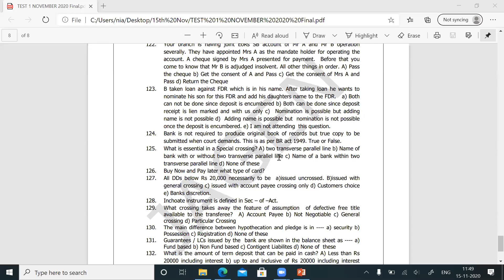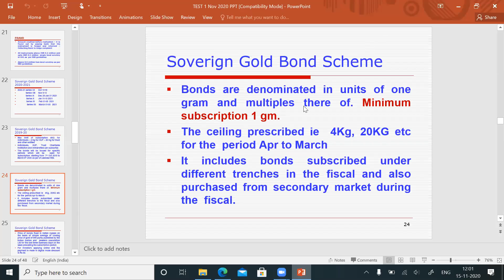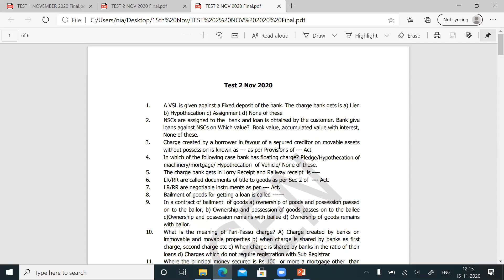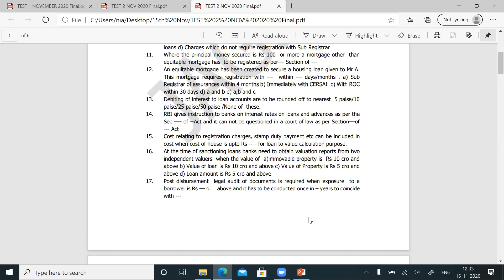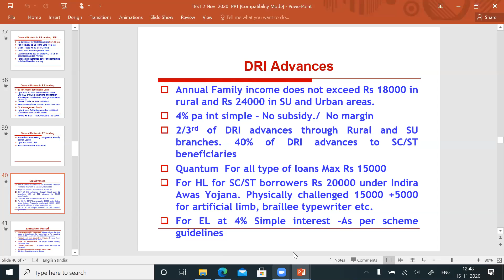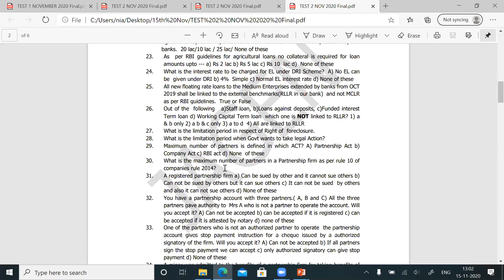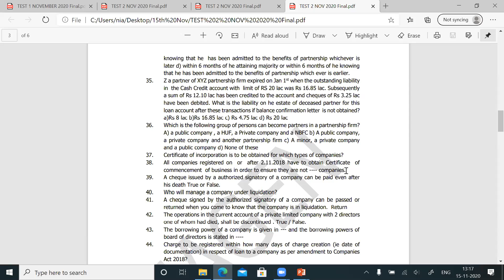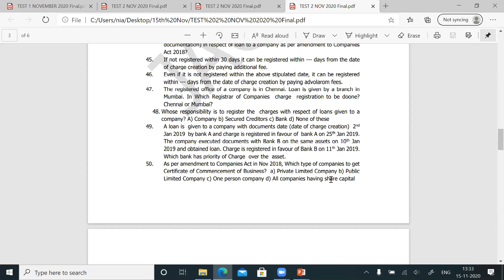CBOA PROM CLASS 15112020 02 Mr Jagennath